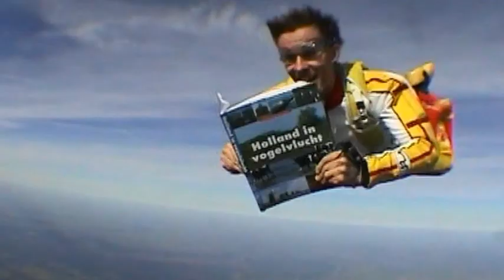AFF Martijn Buijlinckx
AFF Skydive cursus in Soulac Sur Mer 2012